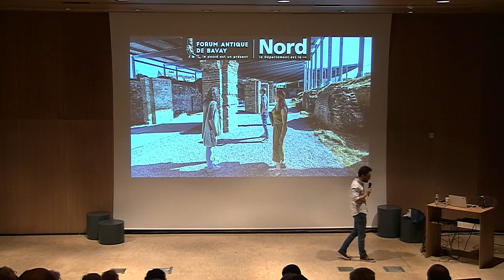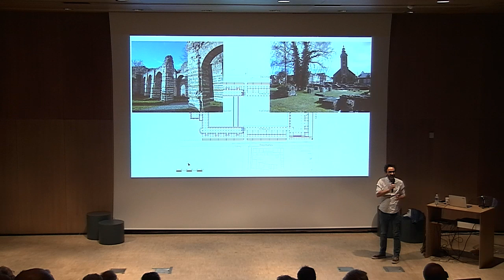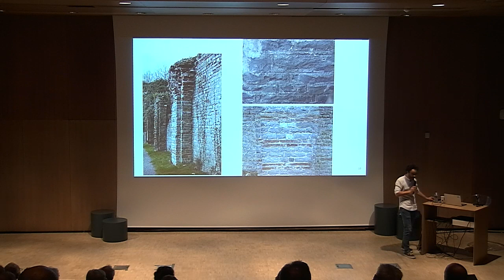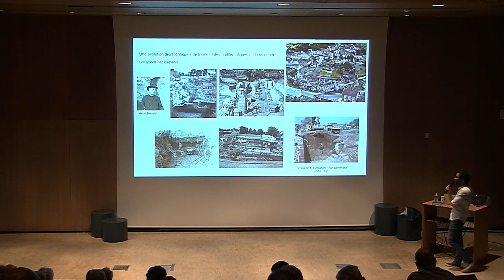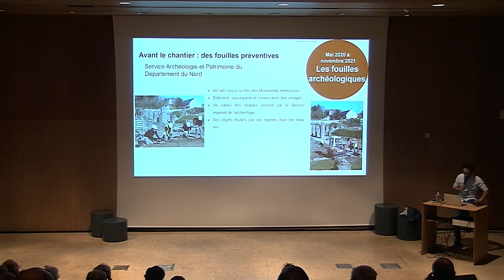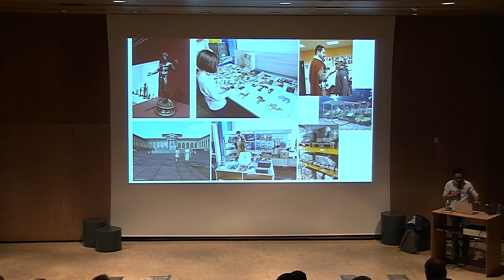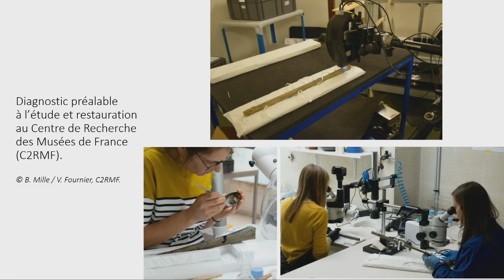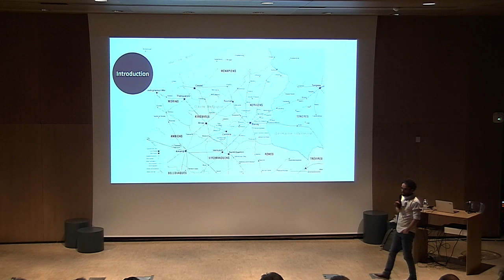Conférence | Le forum antique de Bavay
Cycle de conférences proposé conjointement avec l’association des Amis des Musées de la Civilisation Gallo-Romaine (GAROM) et les Amis de Vienne.

Conférence du samedi 25 mars 2023

"Le forum antique de Bavay"

Pierre-Antoine Lamy
Directeur du Forum antique de Bavay

00:00:00 Introduction
00:02:49 Pierre-Antoine Lamy
01:55:36 Questions/réponses